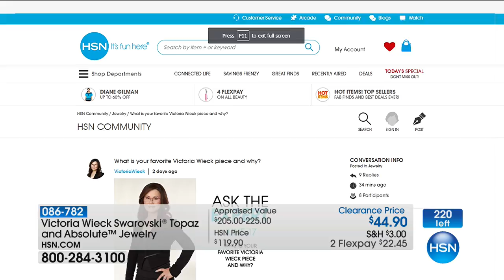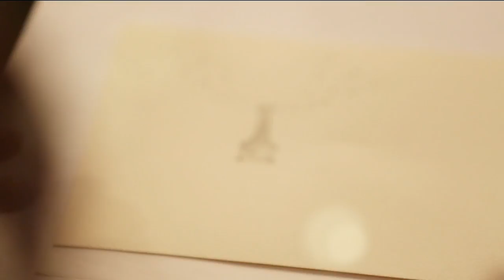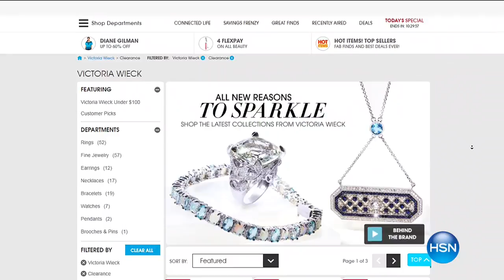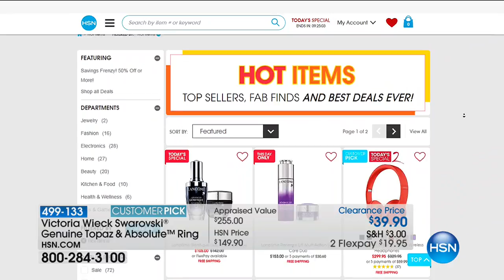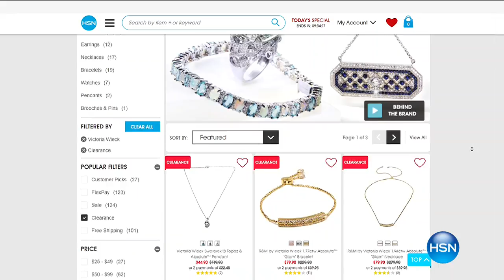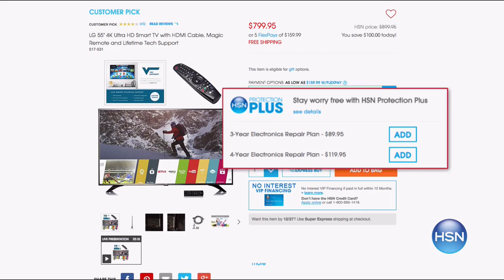HSN | Victoria Wieck Jewelry 06.17.2017 - 02 PM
Beverly Hills designer creates the look of real accessories with the finest of cubic zirconium stone